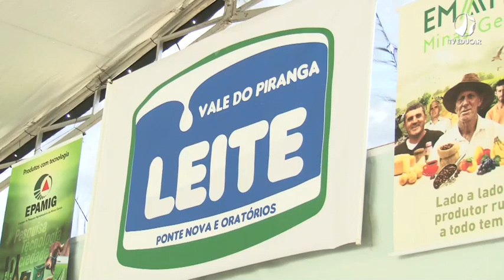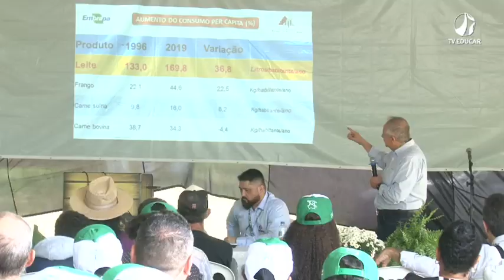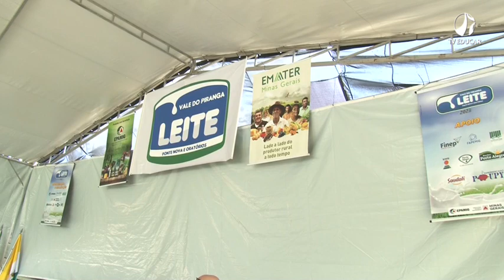Vale do Piranga Leite - (28.06.2023)